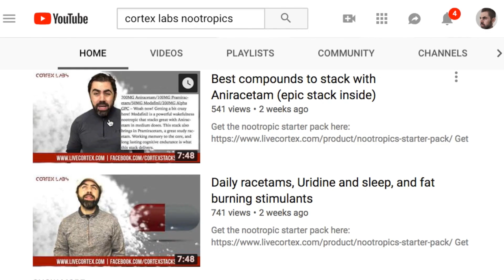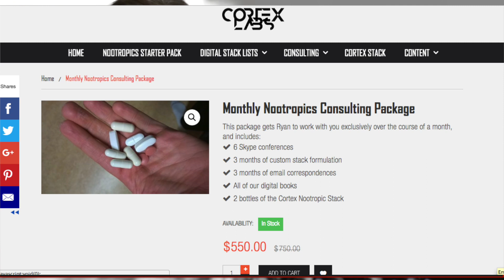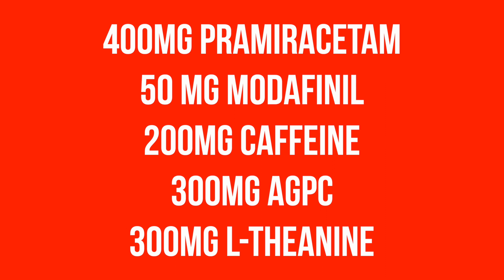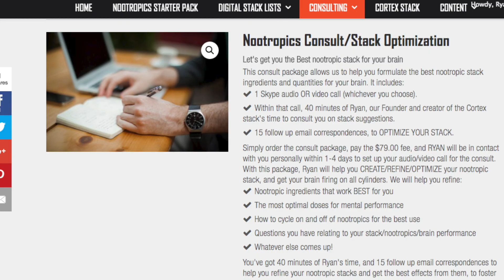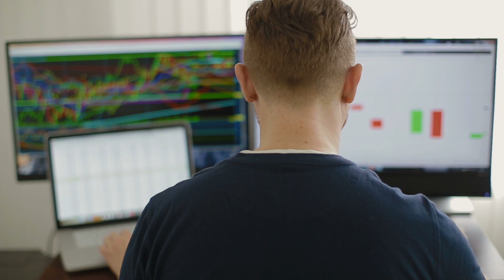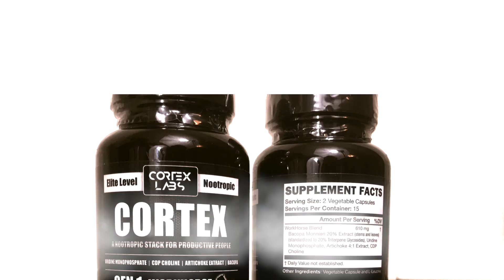Super stack to infuse the Limitless Effect